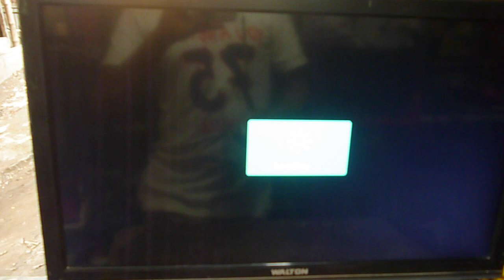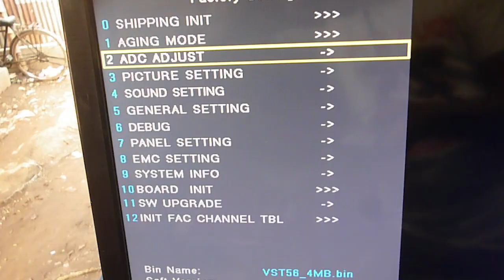led tv display negative picture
This video help you repair led tv display negative picture problem.This problem may be after flash, after motherboard change.after led panel change.This problem repair is very easy. Now showing in this video how to repair led tv negative screen.
First go to factory menu then go panel setting then change panel ID.
This problem also known as
 negitive pictuer lcd led tv
 Display solarize
screen negative problem
china tv negative picture